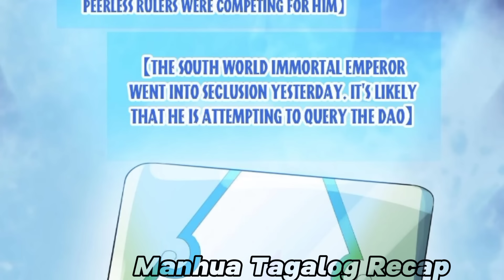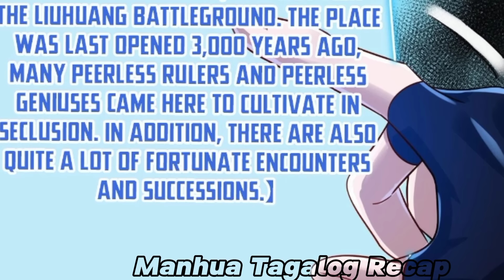(203) Pinakamalakas na Martial Artist sa Kasaysayan na Kinatatakutan ng mga Immortal at Diyos